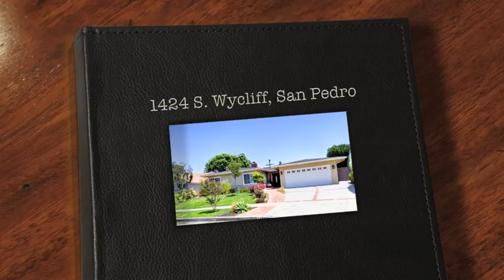Averill Park Masterpiece! Call Jerry & Laura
Located in the prestigious Averill Park area of San Pedro you will find a completely remodeled 3 bedroom 2 bath masterpiece with pastoral views. Incredible attention to detail will be noticed immediately upon arrival to your new home. Nearly every feature of this home has been remodeled including  new Windows,  new kitchen appliances including a Professional Series 6 burner Viking Range, custom cabinetry and Moen plumbing fixtures throughout, new hardwood flooring and Plantation Shutters. The manicured  lot with lush landscaping leads you to large custom door that open to a foyer with designer hardwood flooring through-out. The spacious living room with cozy fireplace and crown molding  opens to the formal dining room. The gourmet newly designed kitchen enjoys custom cabinetry, granite counters and upgraded appliances. The family room is spacious and is pre-wired for surround sound and opens to the  rear gated yard with newly installed sod, plants and brick patio, custom Spa, and over 10 mature fruit trees.  The home also enjoys a clean spacious oversized direct access  garage with custom storage cabinets and work bench. The home has an alarm system, new heater and A/C.  The great location is near Averill park and offers the ultimate in privacy and convenience